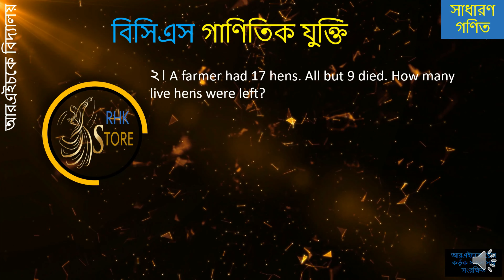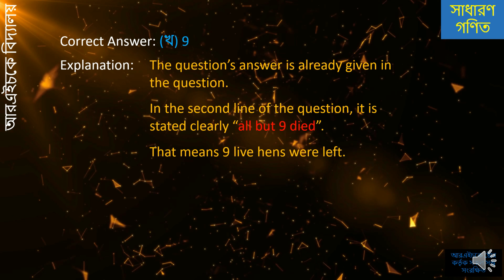A farmer had 17 hens. All but 9 died. How many live hens were left? (প্রশ্ন ২ সূত্রঃ ২৯তম বিসিএস)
১. বাস্তব সংখ্যা, ল,সা,গু, , গ,সা,গু, , শতকরা, সরল ও যৌগিক মুনাফা, অনুপাত ও সমানুপাত, লাভ ও ক্ষতি।
২. বীজগ্ণিতিক সূত্রাবলী, বহুপদী উংপাদক, সরল ও দ্বিপদী সমীকরণ, সরল ও দ্বিপদী অসমতা, সরল সহসমীকরণ।
৩. সূচক ও লগারিদম, সমান্তর ও গুণোত্তর অনুক্রম ও ধারা।
৪. রেখা, কোণ, ত্রিভূজ ও চতুর্ভুজ সংক্রান্ত উপপাদ্য, পিথাগোরাসের উপপাদ্য, বৃত্ত সংক্রান্ত উপপাদ্য, পরিমিতি - সরলক্ষেত্র ও ঘন বস্ততু।
৫. সেট, বিন্যাস, সমাবেশ, পরিসংখ্যান ও সমভাব্যতা।